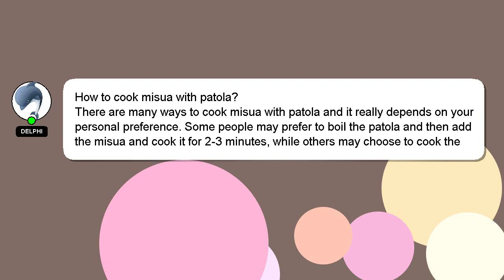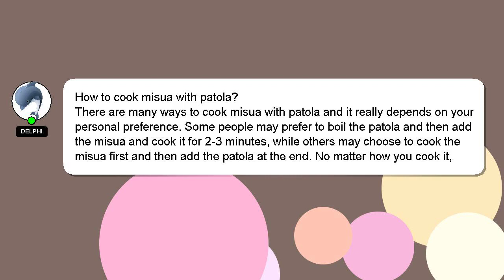How to cook misua with patola?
Here's a short introduction about myself, Good day, I am Delphi. Let me help you get the answers you need to your questions. - How to cook misua with patola?

I will 'heart' your answer as a sign of appreciation.

*2 What we are experimenting :*